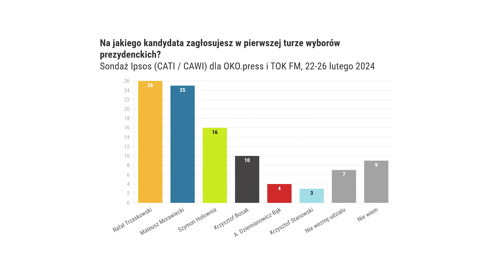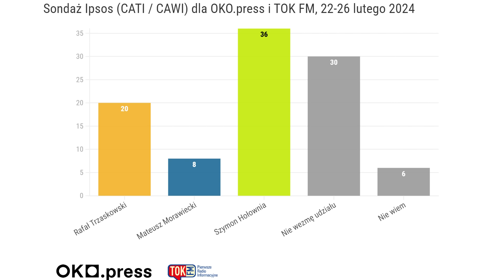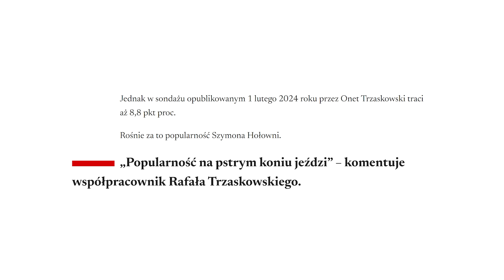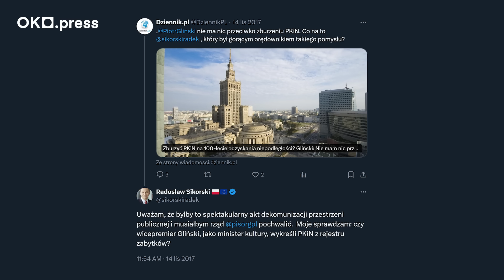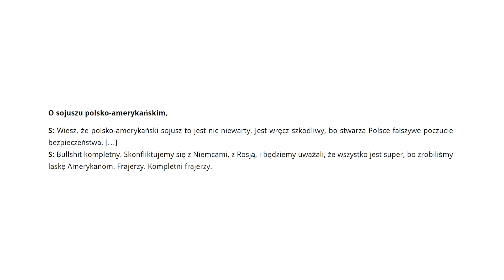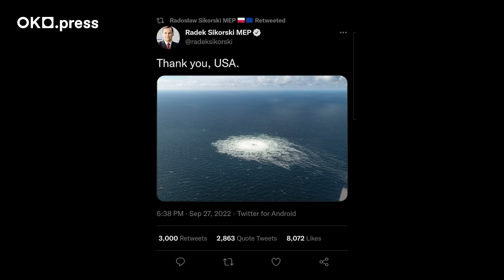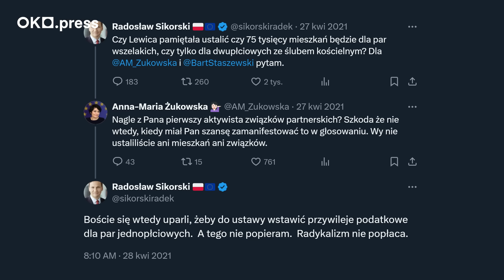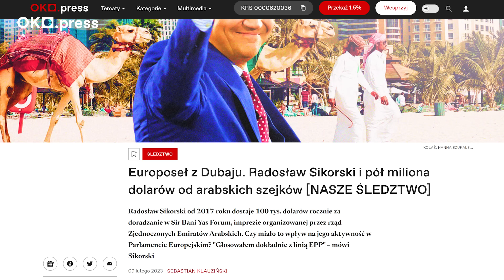Radosław Sikorski na prezydenta?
Pół żartem, pół serio rozważamy, jakie szanse miałby Radosław Sikorski jako kandydat na prezydenta RP w 2025 roku.
Już dwa razy Sikorski był kandydatem na kandydata na prezydenta. W 2010 roku przegrał z Bronisławem Komorowskim. W 2020 – z Rafałem Trzaskowskim. Czy spróbuje po raz trzeci?
Jego przemówienie na Radzie Bezpieczeństwa ONZ w Nowym Jorku, w którym na oczach całego świata zdemaskował kłamstwa rosyjskiego ambasadora, rozbiło bank w międzynarodowych mediach i polskim internecie.
Najdłużej urzędujący minister spraw zagranicznych w III RP jest dziś wymieniany jako kandydat na unijnego komisarza obrony. A może spróbuje zawalczyć o inne stanowisko?
Kto mógłby na niego zagłosować w wyborach prezydenckich? Jakie ma przewagi nad Rafałem Trzaskowskim, Szymonem Hołownią, Mateuszem Morawieckim? Na jakie mielizny mógłby wpaść?
Przypominamy najgłośniejsze wypowiedzi Sikorskiego: o „dożynaniu watahy”, burzeniu PKiN, sojuszu polsko-amerykańskim, a także „hołd berliński” i słowa o osobach LGBT.
W Politycznym Plusie analizujemy ostatnie sondaże IPSOS dla OKO.press i TOK FM. Dlaczego cała Polska popiera rolników? Chodzi o coś innego niż się wydaje. O co? Zobacz, posłuchaj.

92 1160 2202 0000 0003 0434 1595
Bank Millennium
ul. Madalińskiego 67B/38
02-549 Warszawa

Dziękujemy!

00:00-00:41 Wstęp
00:42-8:36 Kandydaci na prezydenta
8:37-8:50 Przekaż nam 1,5% podatku
8:51-40:10 Kariera Radosława Sikorskiego
40:11-59:34 Sikorski na prezydenta?
59:35-1:00:38 Zakończenie